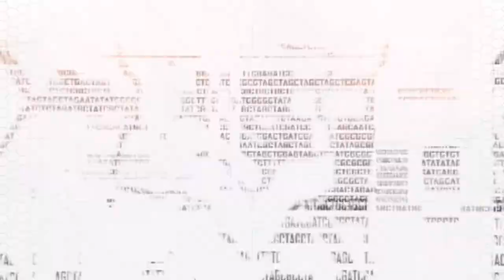[Crysis 2] Play